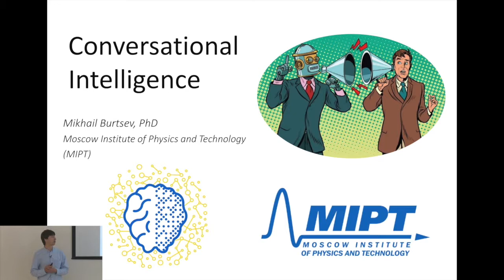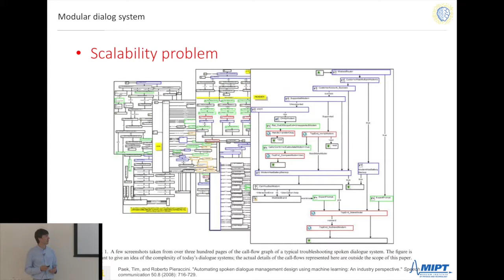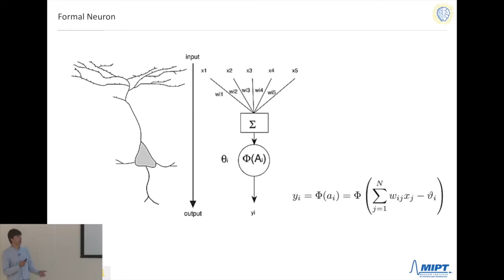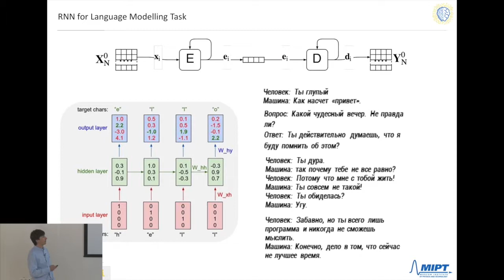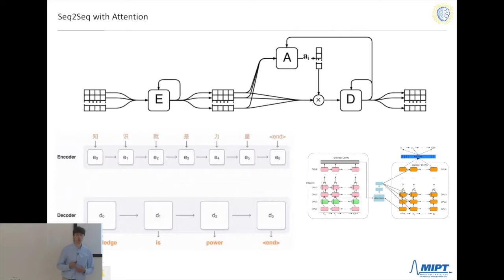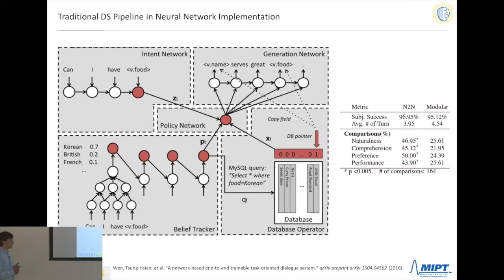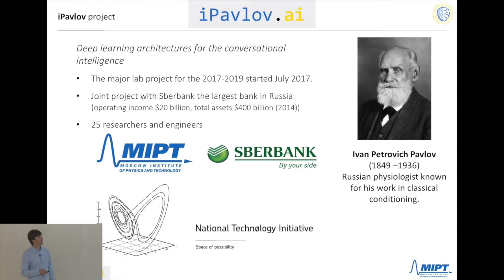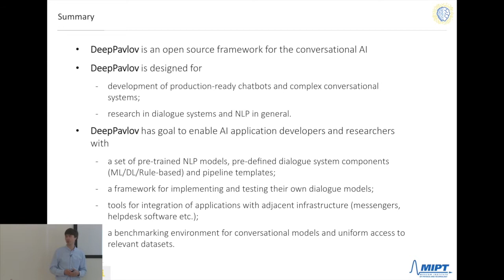Day1. Conversational Intelligence: Introduction (in Russian)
Introduction to Conversational Intelligence and Dialogue Systems by Mikhail Burtsev (in Russian).